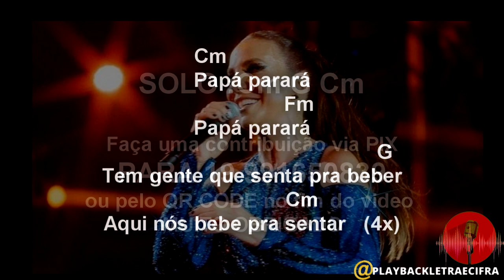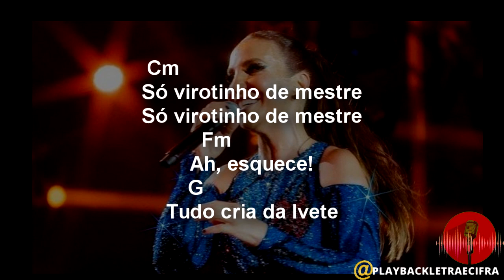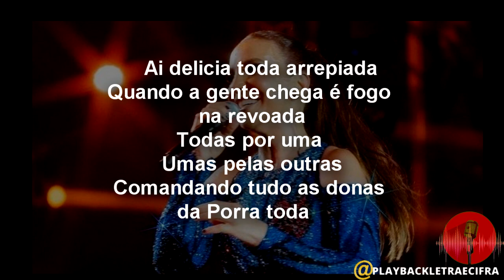IVETE SANGALO -CRIA DA IVETE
AJUDE O CANAL  👇👇👇👇👇👇
 DOAÇÃO VIA PIX DE QUALQUER QUANTIA,  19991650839
Em nome de Paulo César Barbosa
ou pelo QR CODE NO FINAL DO VIDEO
🔔Ative também o sininho pra não perder vídeos. 😊